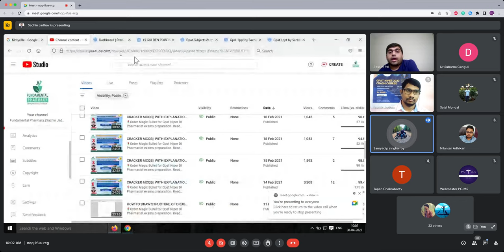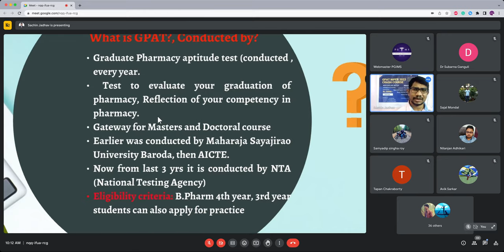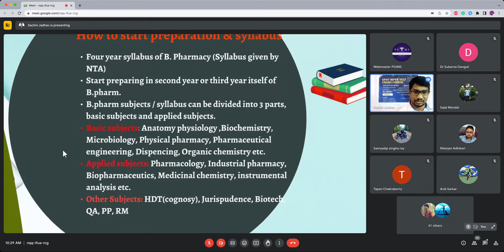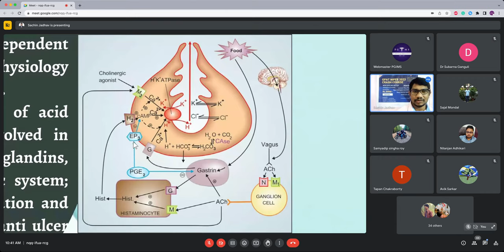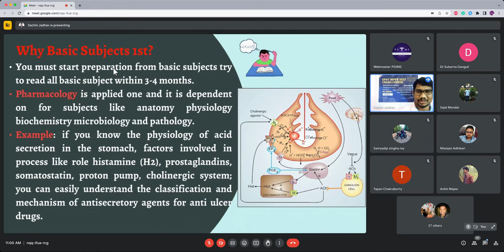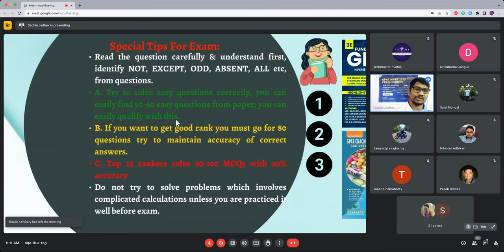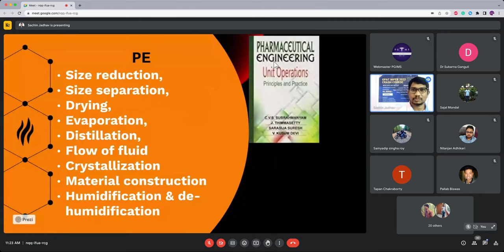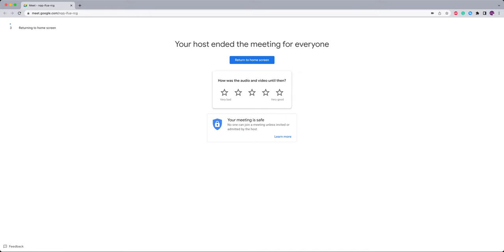Webinar on career guidance program organized by PGIMS, Chandrakona town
Webinar
Sunday, April 30 · 9:00am – 12:30pm
Time zone: Asia/Kolkata
Google Meet joining info